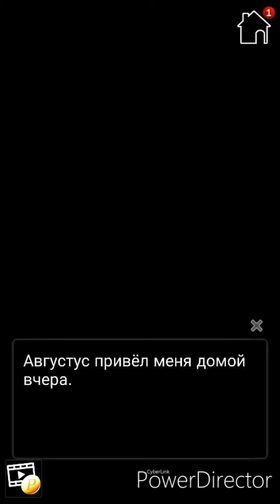Destined Memories 14 эпизод 💎